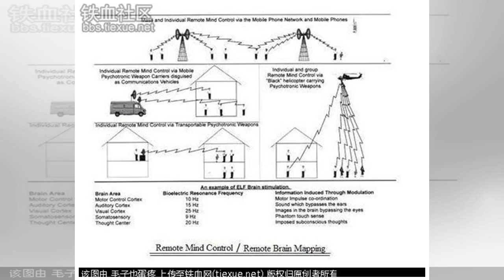๖ۣۜNew 外媒:美国政府机构疑意外泄露电磁意识控制文件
๖ۣۜNew 外媒:美国政府机构疑意外泄露电磁意识控制文件
原标题：外媒:美国政府机构疑意外泄露电磁意识控制文件 来源：美国华盛顿州融合中心 外媒称，美国政府反恐机构本周疑似“意外”泄露部分关于“远程意识控制”的文件。 据今日俄罗斯报道，美国华盛顿州融合中心是一座多机构反恐中心，美国新闻调查网站“Muckrock”依据《信息自由法》向该机构提交请求，要求获得该机构关于“白人至上主义”团体和“极左”活动组织“Antifa”的调查信息。不过在他们得到的文件中，...
#๖ۣۜNew